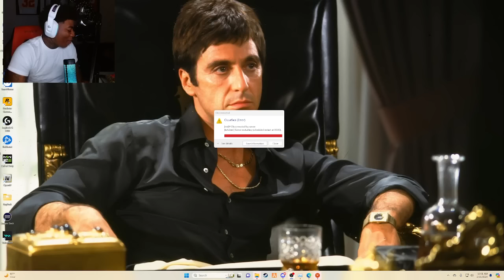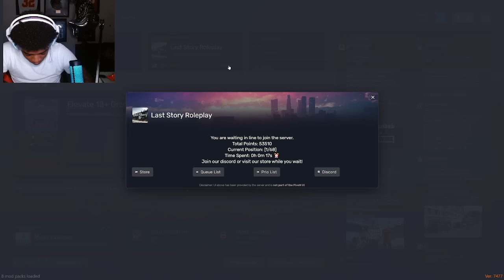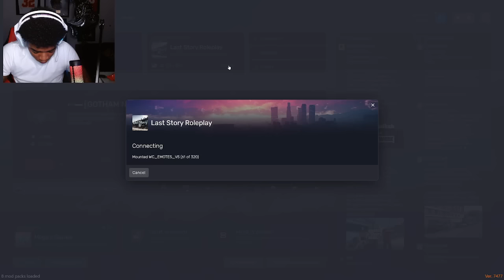Yungeen Ace | The Life Of “Ace Demedici” Episode 16 | GTA RP | Last Story RP